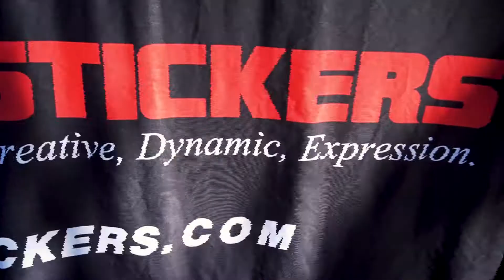The Fast Family: Cruze to the Coastline Car Collective (Tire Stickers)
Tires Stickers

The Coastline Car Collective Toy Dive at Neptune’s Net. These are rubber decals for your Tires on your car. Check the Website below for more info.